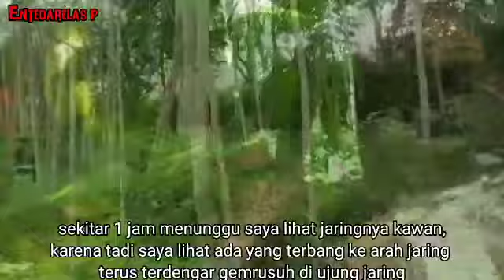berburu ayam hutan sama kawan di lereng gunung Wilis. ayam hutan berkaki putih